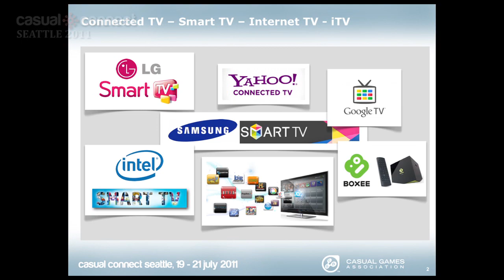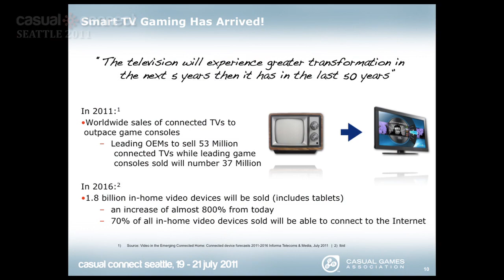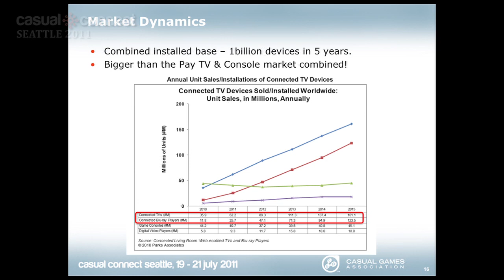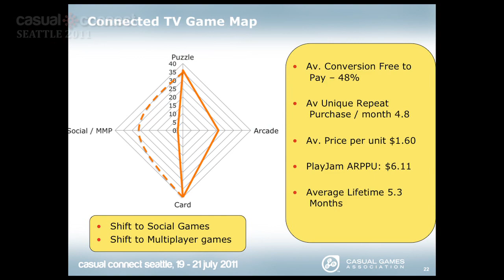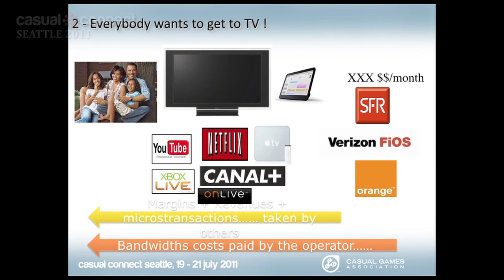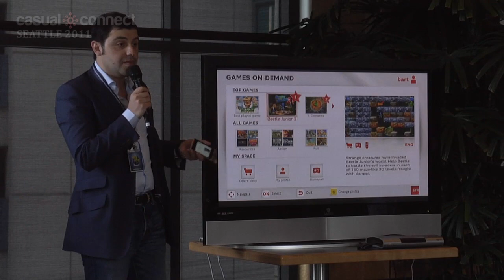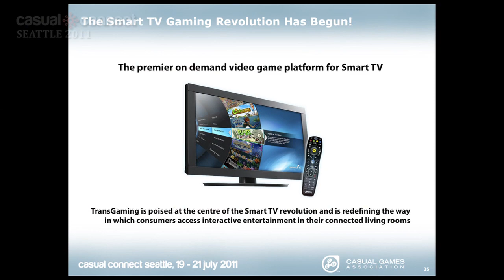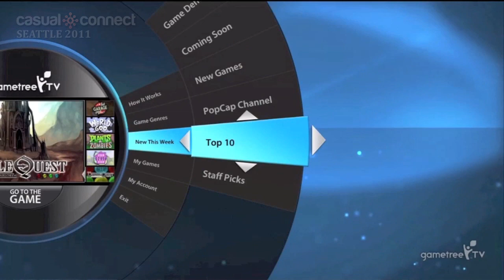Boob Tube Evolution Accelerates : The Rise of "Smart" TV | JOHNSON, NOWOSAD, KESSISSIAN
Remember the days when you owned a television for years and years? Ever since the advent of large-format flat screens, it seems that technical innovation and heightened manufacturer competition have driven down prices and shortened life-cycles of America's favorite and most prolific home appliance. Today, a confluence of new TV technologies—built-in internet connectivity, natural-motion control devices, built-in processing power, and software to support digital "app" distribution—promises digitally direct access to 230 million consumer living rooms by 2014. But is the future really here today? In this discussion, the early successes in this space talk about why this is "real" this time, and not the vaporware promises of past ITV directives, and the real opportunity and challenges faced today and in the future for games on connected TV's.